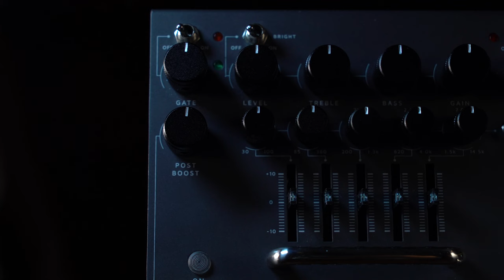PTPRE PENTATONE Preamp | HAZUKI (NEMOPHILA) | Ibanez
PTPRE PENTATONE Preamp

Artist: HAZUKI - 葉月(NEMOPHILA)
YouTube(NEMOPHILA): @NEMOPHILA_Tokyo